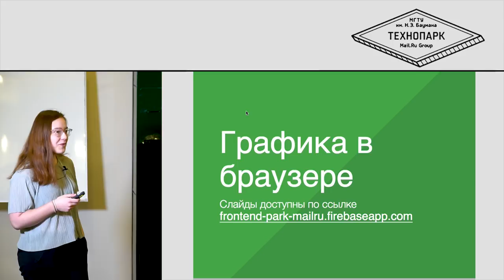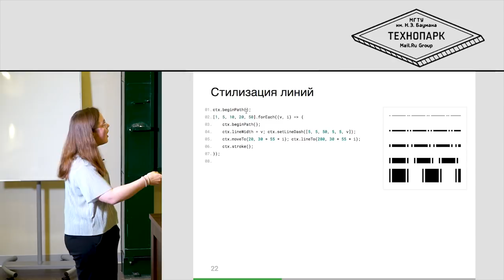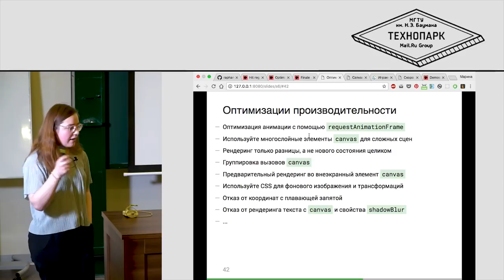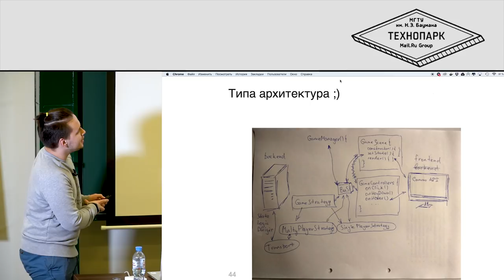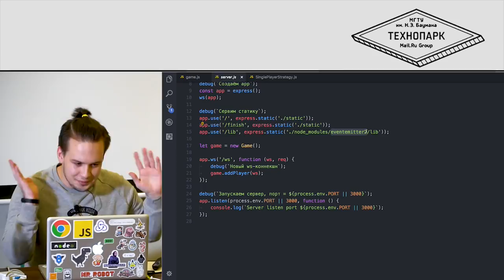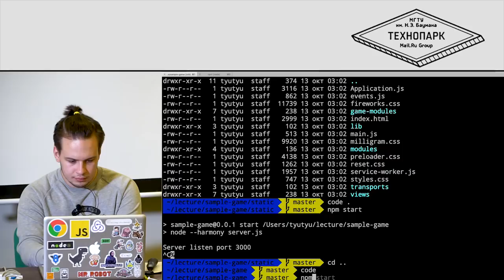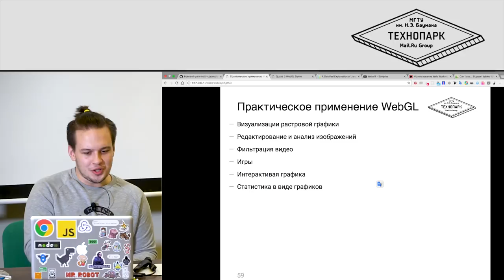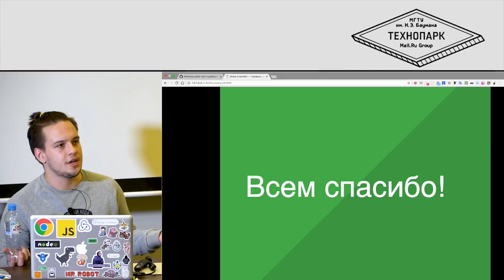6. ФРОНТЕНД. Графика, разработка игр в браузере | Технострим